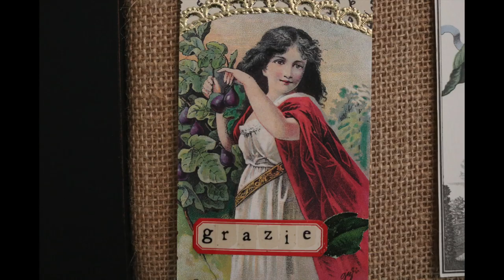Mixed Media Artist - Dealing with Criticism and Rejection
This video is about Dealing with Criticism and Rejection.

Products that I use in my videos:

Elmers Glue-All
Golden Matte Gel Medium
Omni Gel Transfer Medium
Golden Acrylic Paints

Video shot with Canon EOS D80
Video/post production:  Don Digison

Video shot with Canon 80D